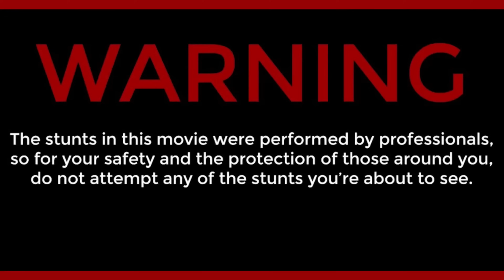JOY RIDING A STOLEN HELL CAT AND DIRTBIKE WHEELIES!!!